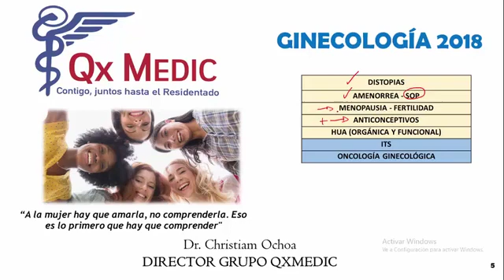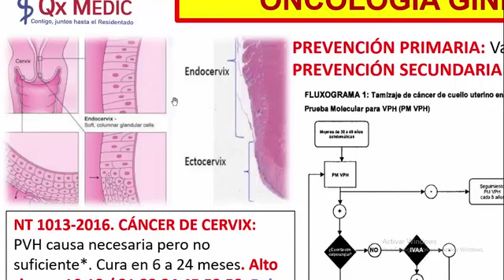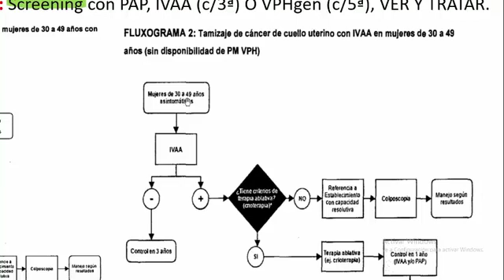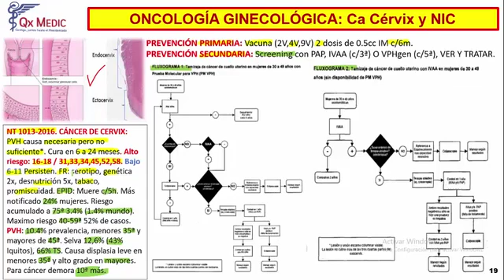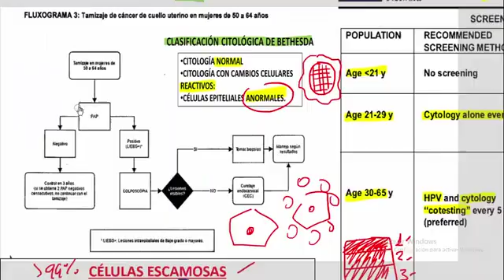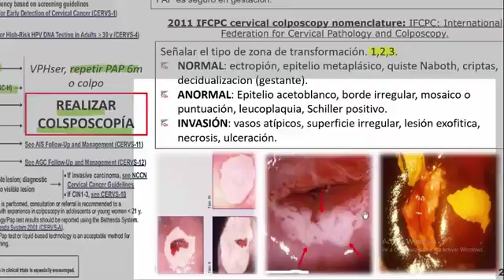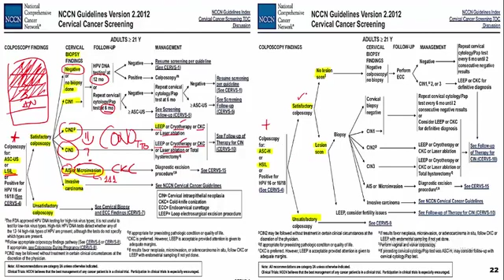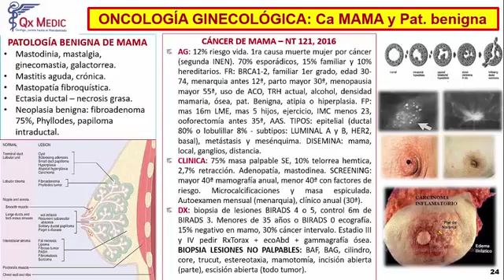Cáncer de Cérvix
Ginecología